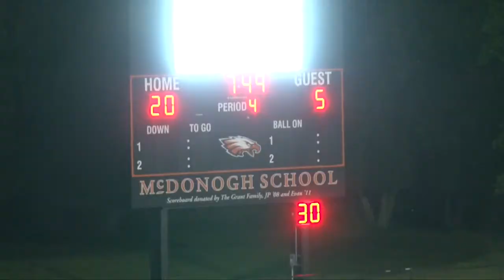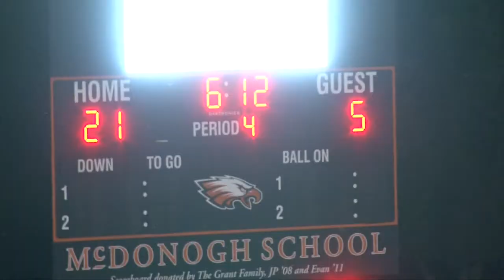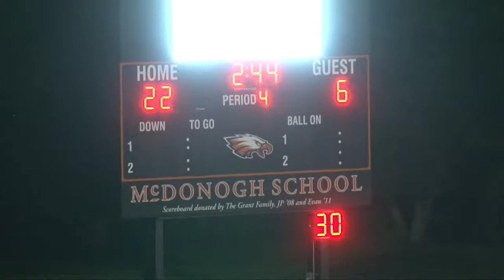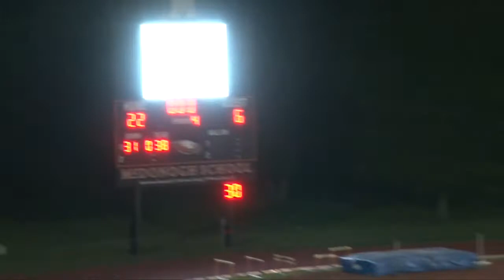Quarterfinals: Saint Mary's @ McDonogh 4th Quarter 5/19/17